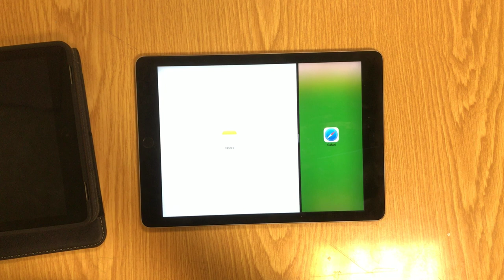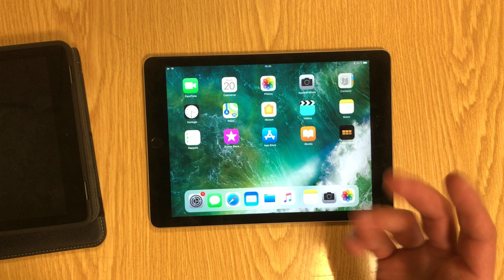Utiliser plusieurs apps simultanément sur l'iPad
Slide over etc...